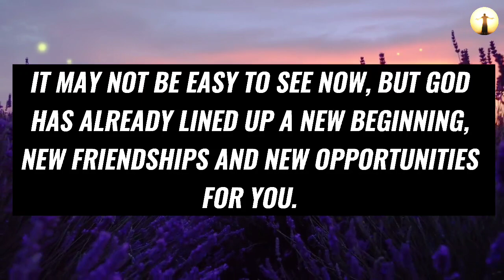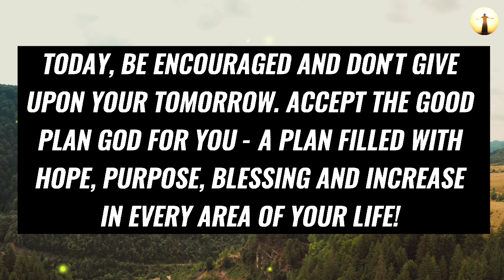God: 🚨 BIGGEST WARNING 🚨 | WATCH BEFORE 25 APRIL 💯😱 | God Jesus Message Today 🙏 | Prophetic Words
Topics covered:

This Video Includes All These Searches 👇
1. God message for you today
2. God message for me
3. Jesus Christ message
4. God quotes
5. Bible quotes
6. Message from god
7. Prayer
8. Urgent message
9. Jesus message
10. Message
11. God says
12. Today message for me
13. God thought
14. God blessing message
15. God helps
16. Message from the heaven
17. God Jesus message
18. God's message
19. Message for God
20. Lord message
21. Message from the universe
22. Universe message
23. Law of attraction